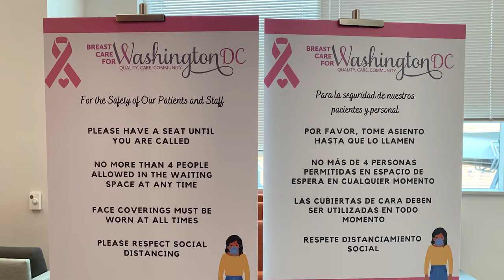Unexpected Positives: Breast Care for Washington DC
Fourth in a series of short videos discussing the unexpected positives that have happened for Qlarant Foundation 2020 grantee organizations during the COVID-19 pandemic.